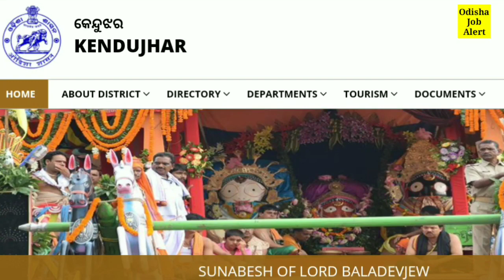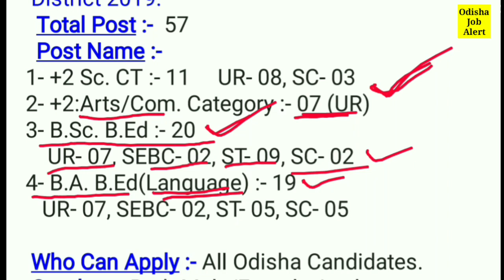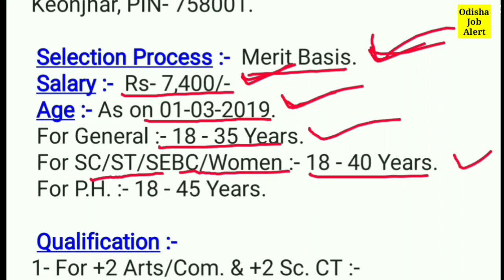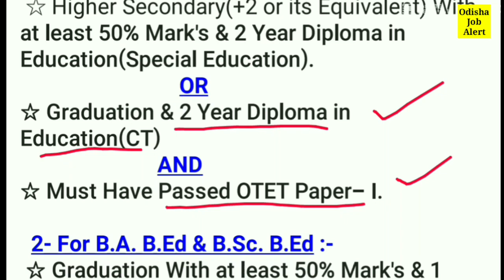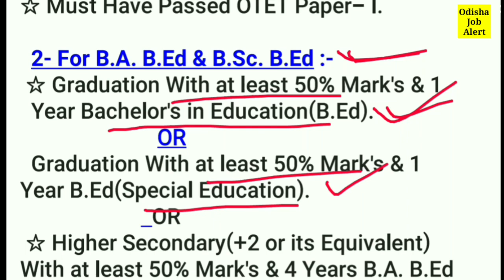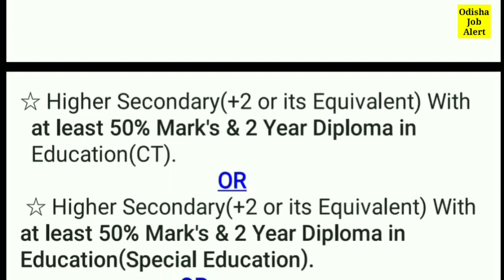Junior Teacher Recruitment !! Latest Job Notification !! Odisha Job Alert